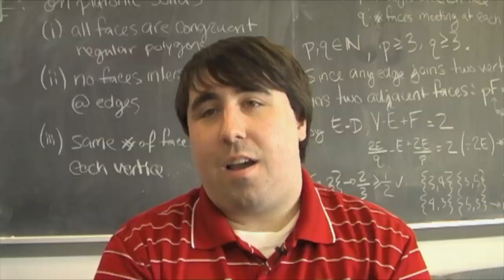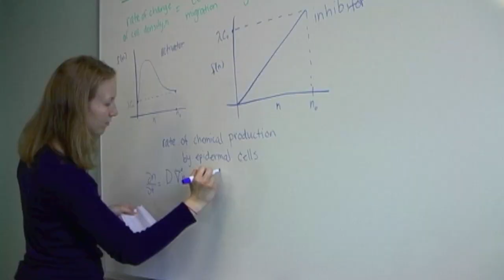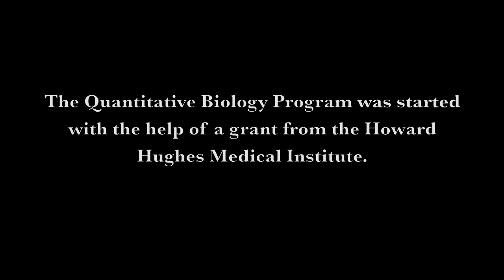Quantitative Biology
The Bachelor of Science in Quantitative Biology is an interdisciplinary major offered in collaboration between the Department of Mathematical Sciences and the Department of Biological Sciences.

The major provides a strong background in biology, mathematics, chemistry and physics appropriate for students who wish to pursue a career or graduate studies in biomedical and life sciences.

To find out more about majoring in Quantitative Biology at UD, check out

Edited by: Laura Schultz '13